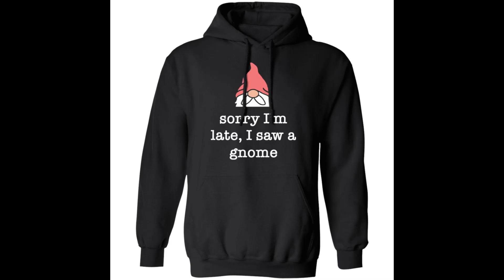Sorry i’m late i saw a gnome shirt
Are you looking for a beautiful shirt? Sorry i’m late i saw a gnome shirt is very suitable for all body shapes, and is suitable for both outings or day parties. This shirt is quite beautiful and complete, different from other models on the market. So don’t hesitate to buy Sorry i’m late i saw a gnome shirt, hoodie, long sleeve,…at bucktee.com. Finally, I wish you a happy shopping here. And see you again next time.